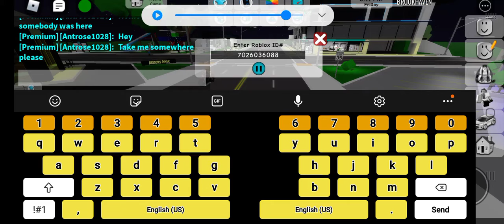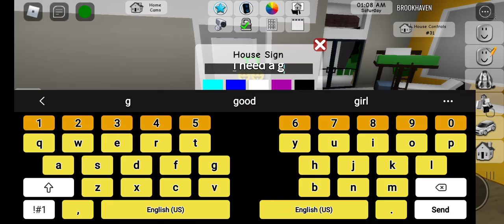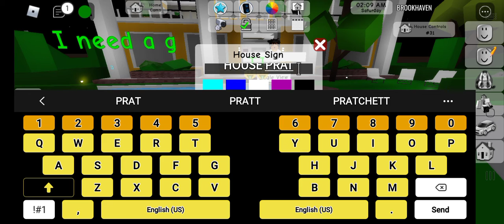playing Brookhaven on roblox with zyran,za'khi, zaiden